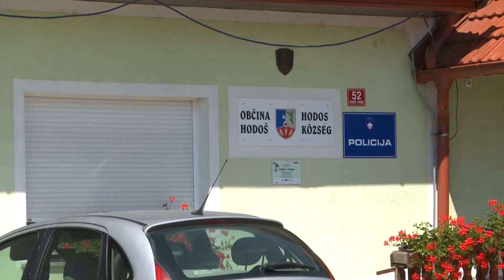Zakladi LAS Goričko - Panoramski vodnjak na Hodošu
Ob cesti Hodoš – Dolenci se nahaja 150 let star okrogel opečnati vodnjak na poteg. Ta je nekoč služil tako domačinom kot tudi vojakom iz sosednjih vojašnic.

Projekt Zakladi LAS Goričko
Zveza kulturnih in turističnih društev občine Puconci
Puconci 80, 9201 Puconci

Produkcija: Zavod za raziskave in razvoj BIT Maribor